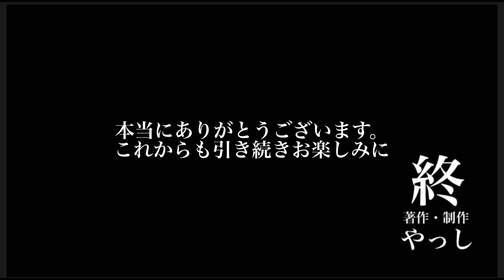250人達成！！もっし